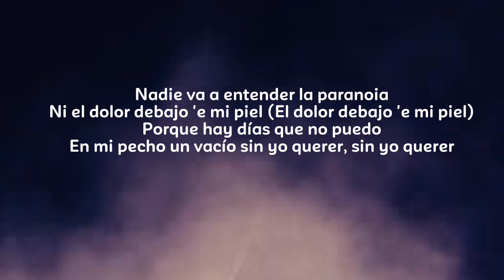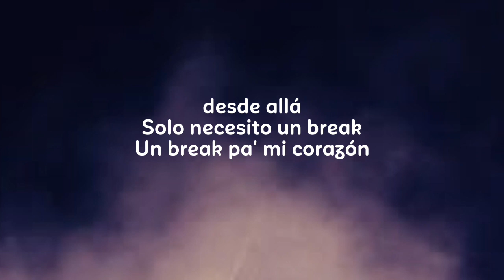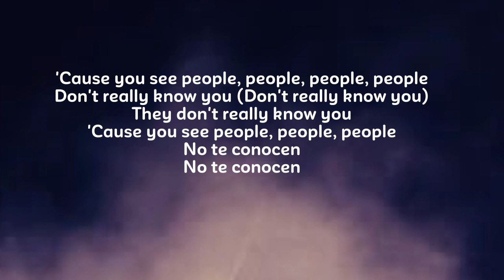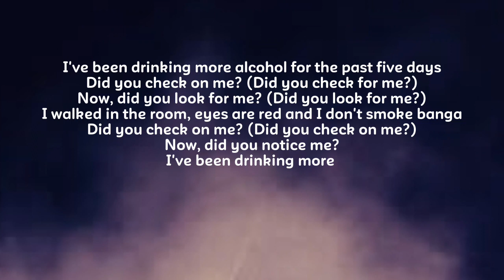Libianca ft Becky G _ people (official lyrics video)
lyrics

[Intro: Libianca]
Oh-oh-oh-oh
Mmm, mmm